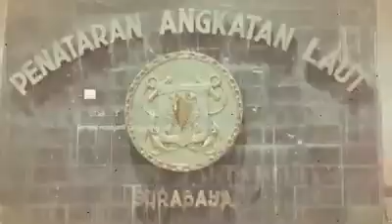Apakah ini masterplan kapal induk Indonesia???